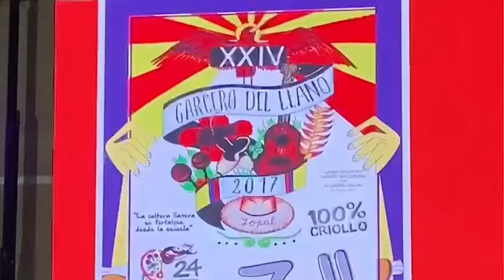Noticias Casanare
“El Garcero del Llano sigue vivo, y se prepara la versión más grande en sus 30 años de historia"